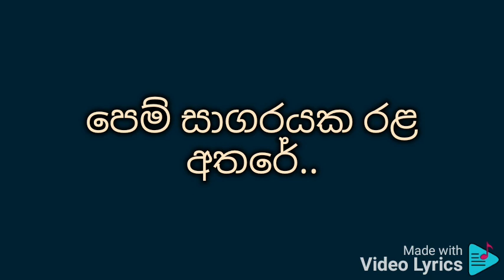Adara nadiyaka karaoke ආදර නදියක මිහිර මැවේ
ලතා දිසානායක

ආදර නදියක මිහිර මැවී

පෙම් සාගරයක රළ අතරේ
මුහුනෙ සිනහ මල් කැකුළු පිපේ
ඇයි ආදරයට බිය සුහදේ

සෙනෙහස මැදුරක සඳළු තලේ..

සිටි ඔබ මගෙ නෙත ගැටුනු දිනේ..
පිපුනා පියුමක් මහද විලේ මා..
මිය යන තුරු එය මිලින නොවේ.
සැනසුම් සුසුම් දහසක් පැතුම්

හදවතට ලං උනාවේ...
හදවතට ලං උනාවේ..

කඳුළු ගඟක මගෙ නෙත සඟවා..

සිනහසුනේ ඔබ සමග තමා..
ඉහිරුන කිරකට ඇයි හඬලා..
සැනසෙමු අපි ගිය දේ හැරලා...
මේවා ලොවේ සෝබා දමේ

කාටත් පොදු වෙනවානේ..
කාටත් පොදු වෙනවානේ..